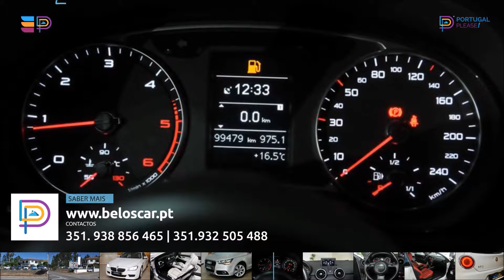BelosCar Stand Carros Barcelos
BELOSCAR - AUTOMÓVEIS E ACESSÓRIOS AUTO

O STAND Beloscar, localiza-se em Barcelos na freguesia da Várzea e dedica-se à venda de viaturas ligeiras de passageiros, desde 0 km até aos 6 anos de idade, para saber que irá sempre encontrar a viatura que procura. Visite-nos...